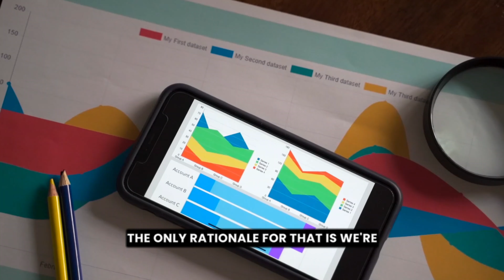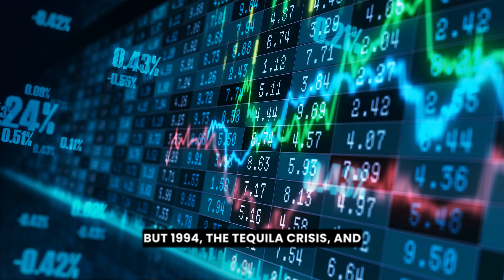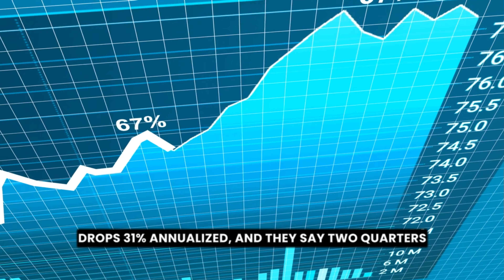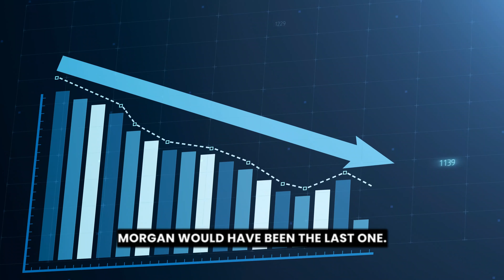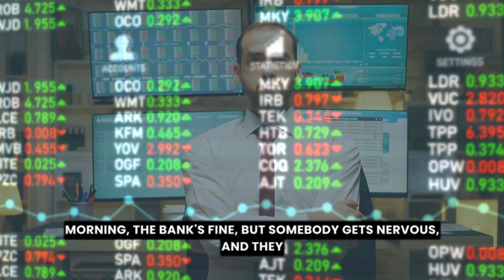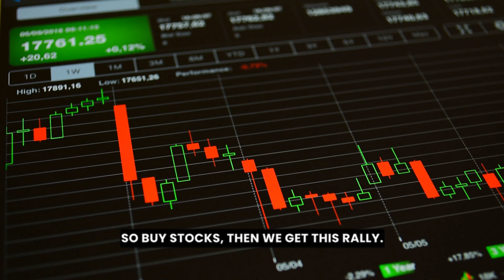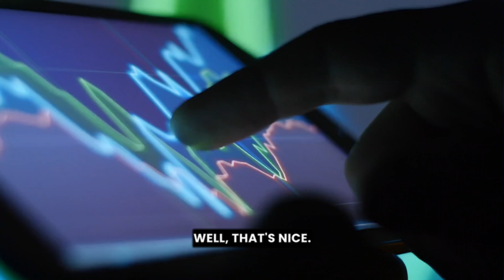Urgent Alert Jim Rickards Discusses Critical Matters - Must Watch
► FAIR-USE COPYRIGHT:
1)This video has no negative impact on the original works (It would actually be positive for them)
2)This video is also used for teaching purposes.
3)It is transformative in nature.
4)I ONLY used bits and pieces of videos to get the point across where necessary